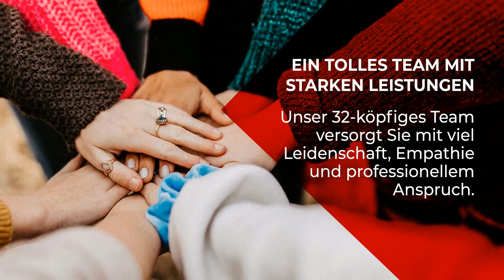Wattenscheider Pflegeteam Ambulante Kranken- und Altenpflege in Bochum